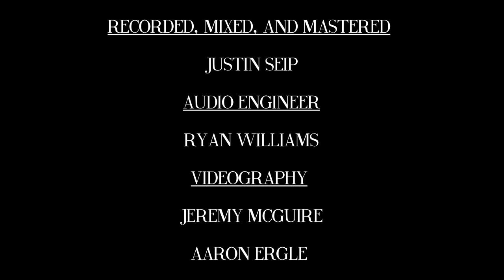The Mercury Program - "Arrived / Departed" Live at the Wooly (1/3)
The Mercury Program performing 'Arrived / Departed' live at The Wooly.

Record, mixed, and mastered:
Justin Seip

Audio Engineer:
Ryan Williams

Videography:
Jeremy McGuire